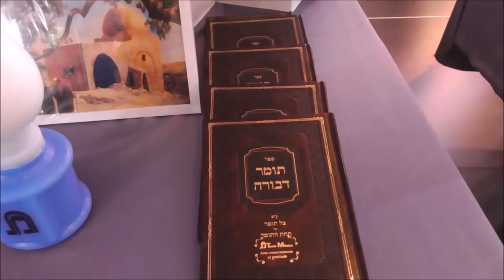Clip Gala 2018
Nous vous partageons quelques instants du magnifique Gala 2018 durant lequel de grands Rabanim nous ont fait l'honneur de leur présence tels que Rav Elbaz, Rav Benhamou, Rav Berdugo